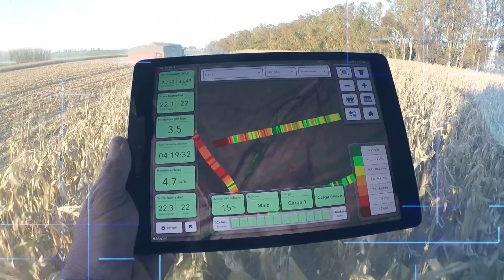Expoactiva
27ma Expoactiva Nacional del  19 al 23 de marzo 2024